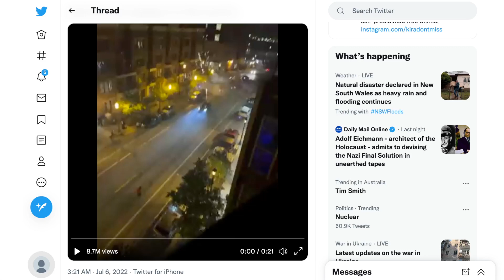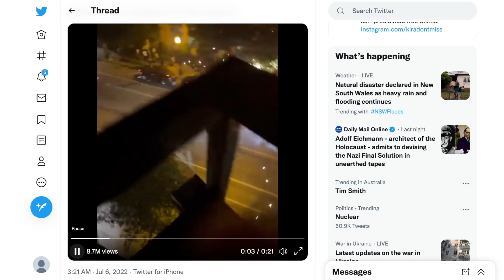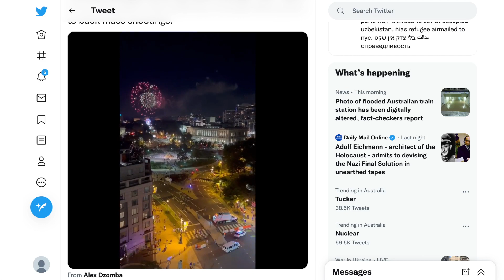🟨美國人放煙花🟨